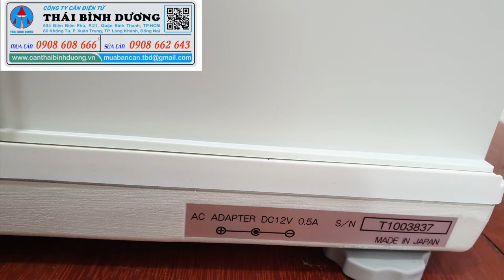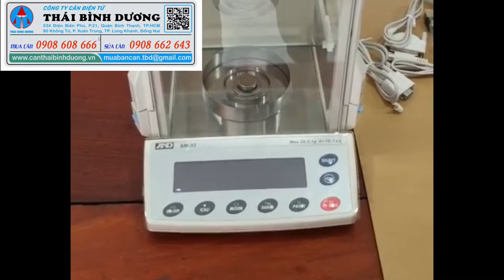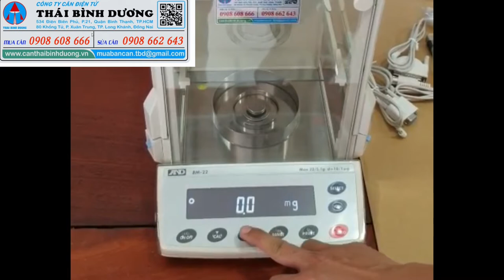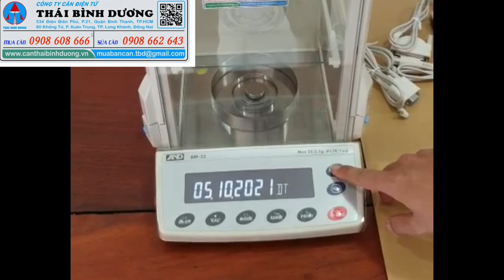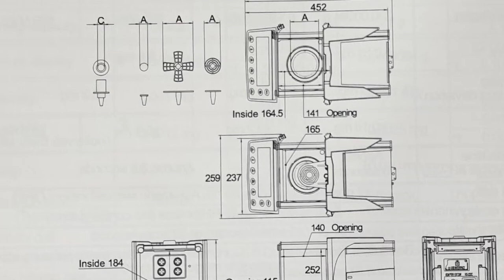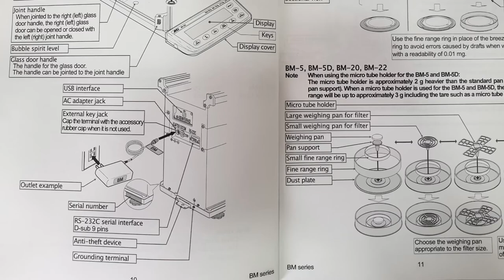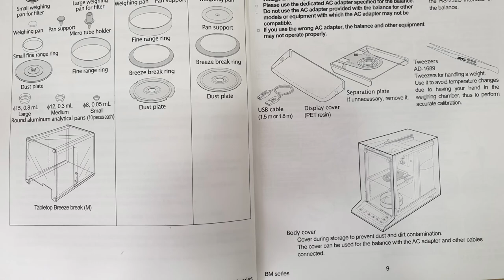CÂN PHÂN TÍCH BM22 AND-CÂN KỶ THUẬT-CÂN PHÒNG THÍ NGHIỆM-CÂN ĐIỆN TỬ THÁI BÌNH DƯƠNG 0908 608 666